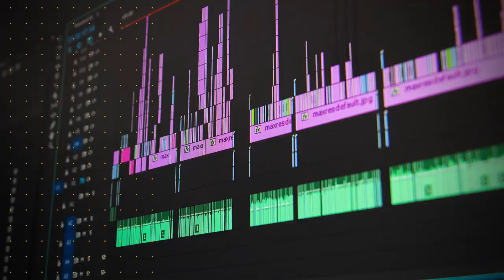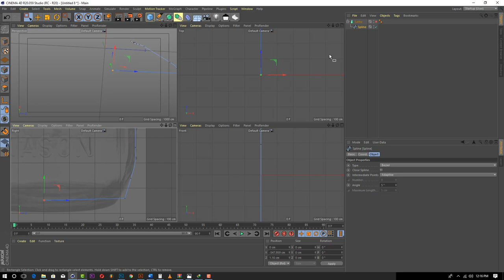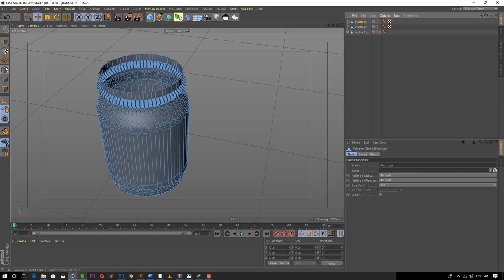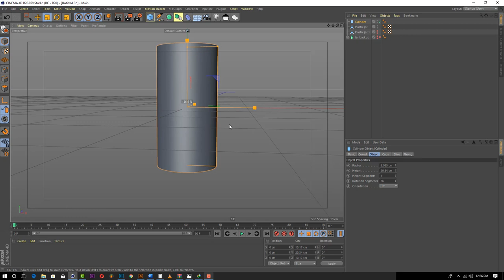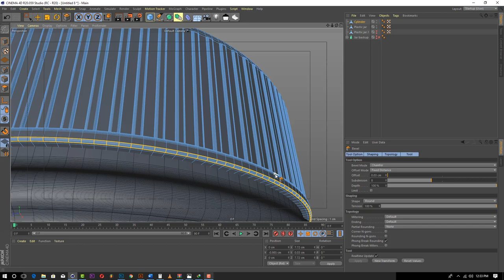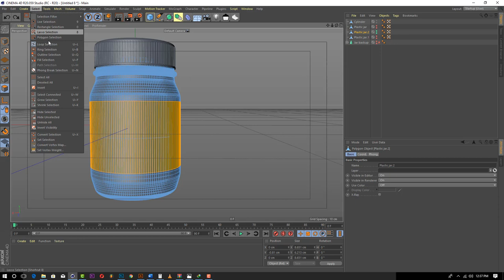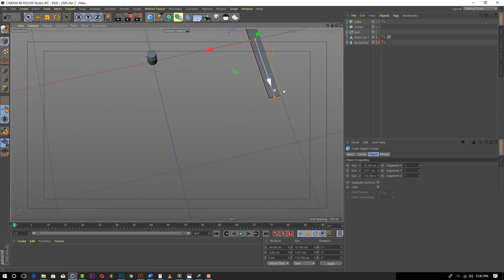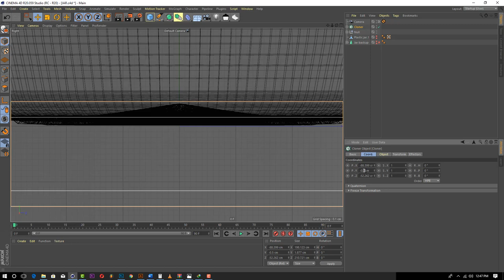Jinsi ya kudesign Glass Jar na Label yake ndani ya Cinema 4D | Part I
Katika Video hii nimeonesha na kufundisha Jinsi ya kudesign Glass Jar na Label yake ndani ya Cinema 4D. JapoTutatumia programu nyingine lakini kwa kiasi kikubwa tutatumia Cinema 4D.

Kwa wale watakao hitaji Package ya Mafunzo ya Cinema 4D ya Beginners  unaweza kuwasiliana nami 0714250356